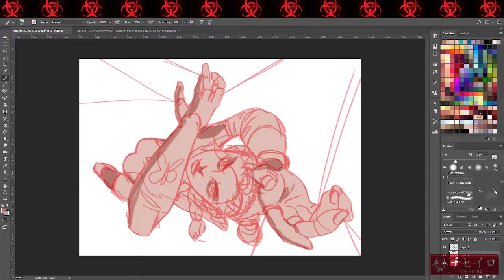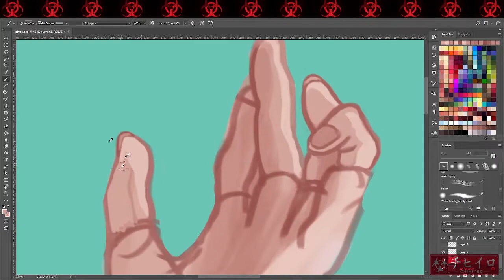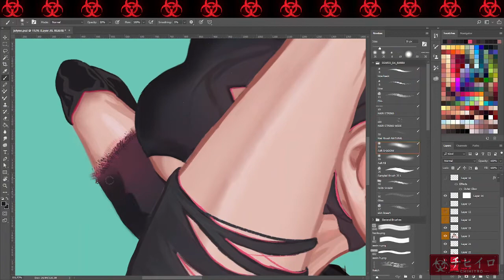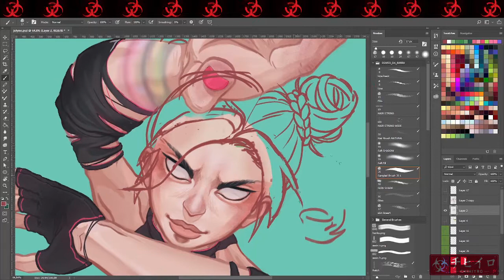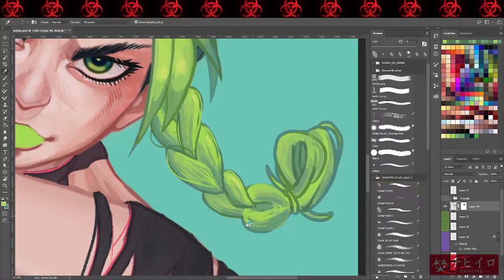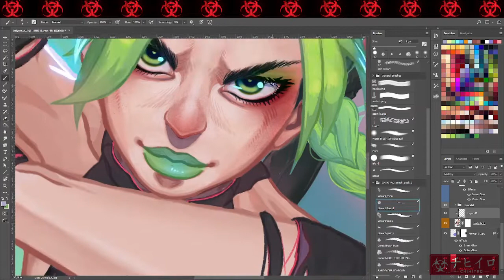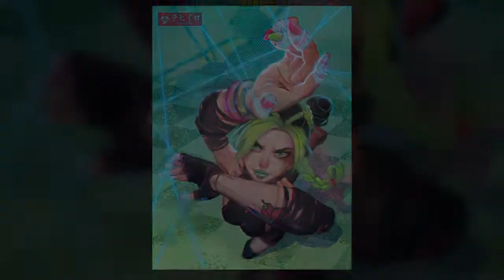【SPEEDPAINTING】 Jolyne || ✖ JJBA ✖ [PS]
STONE OCEAN HELL YEAH.

SONG: JJBA Stone Ocean: Jolyne Theme (Full Version) | EPIC HQ COVER by Samuel Kim Music